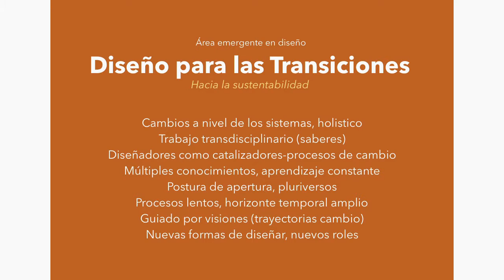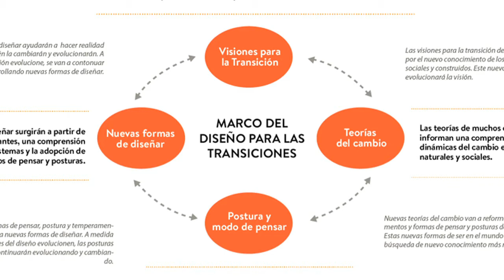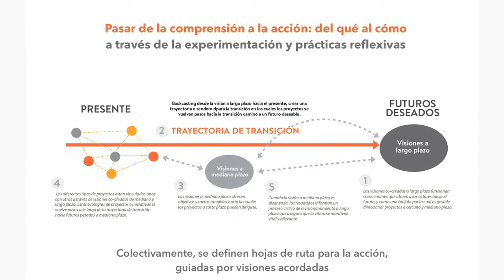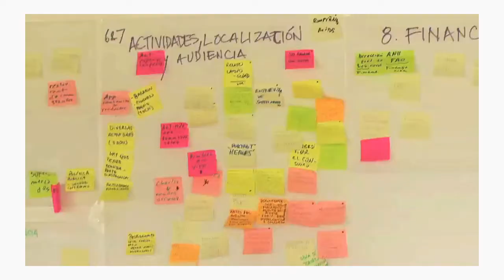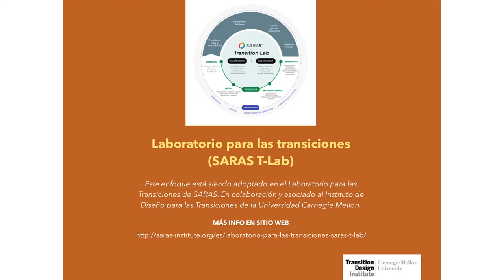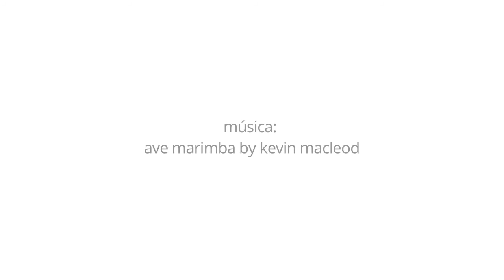Marcos Teóricos: Diseño de Transiciones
Marcos Teóricos Instituto SARAS 2020